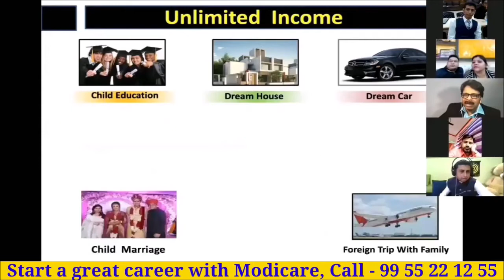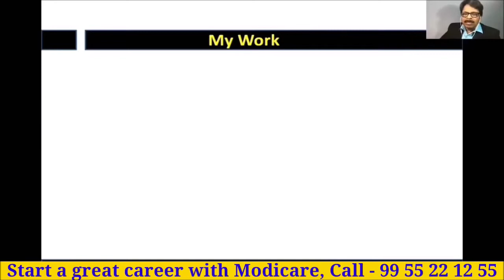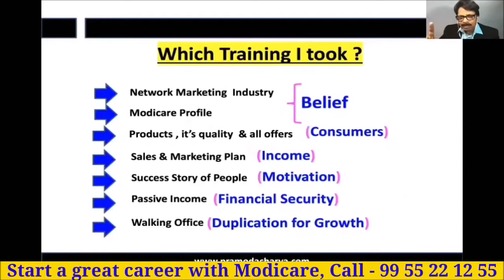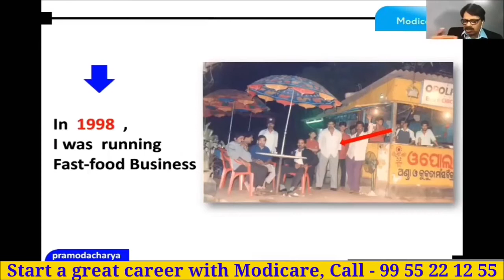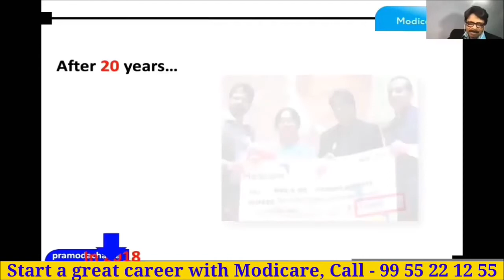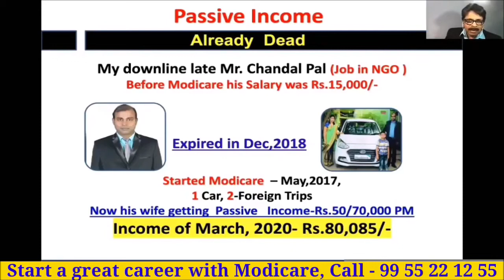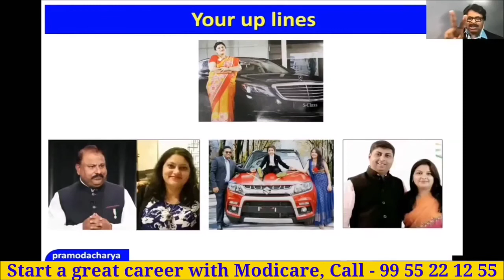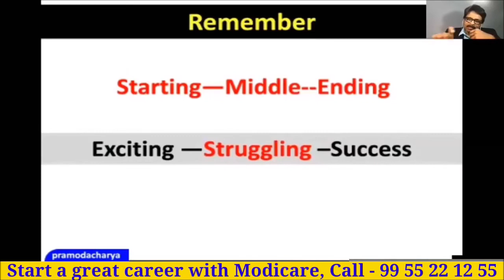Mr. Pramod Acharya Modicare आज कैसे कमाते है 26 लाख रुपया महीना || Success life story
*मोदीकेयर के साथ जुड़ने के लिए यहाँ अभी रजिस्टर करे।